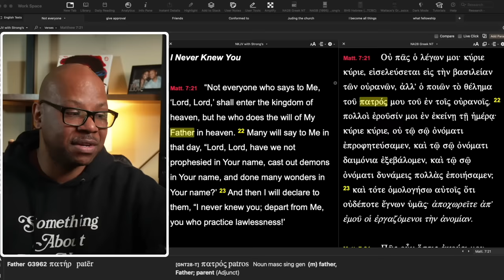A Worldly Response?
William Murphy's Response